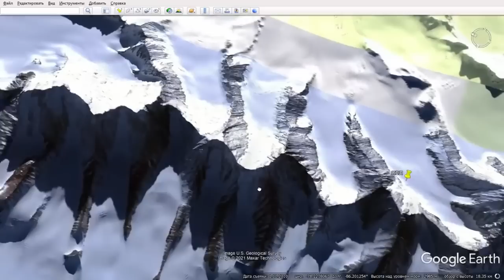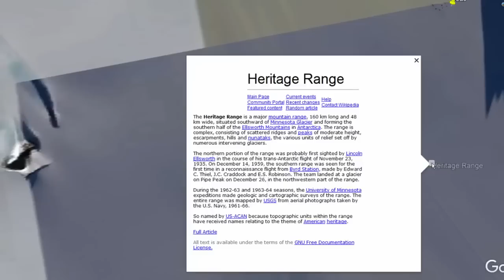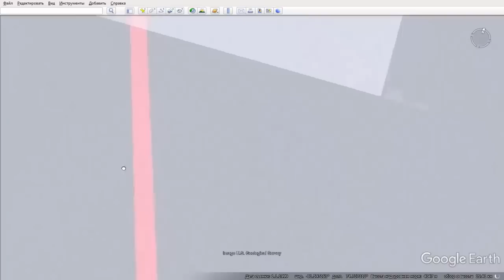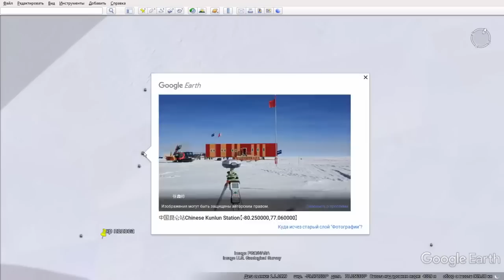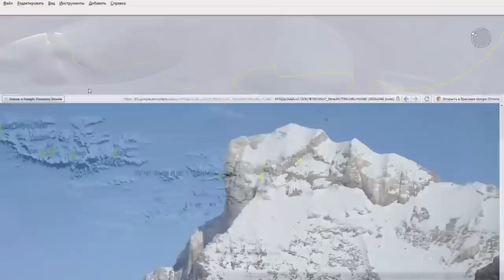Самые древние пирамиды на Южном полюсе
Впервые о пирамидах, расположенных на Южном полюсе Земли заговорили после того, как одну из них обнаружили исследователи британской антарктической экспедиции в 1910 году. На данный момент времени в сети интернет есть большое количество фотографий, на которых запечатлены структуры пирамидальной формы, расположенные в разных местах антарктического континента. ... Перед нами предстает самая настоящая пирамида в Антарктиде. Сооружение находится в южной части гор Элсуэрт и его трудно принять за природное творение. Обратите внимание на равные по площади поверхности. ... И древние пирамиды являются только одной из ее загадочных тайн.